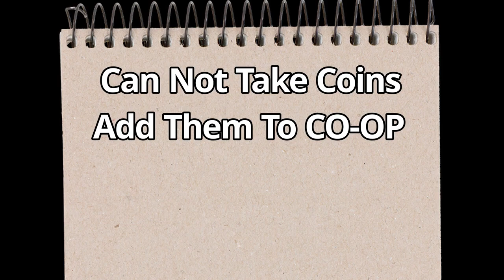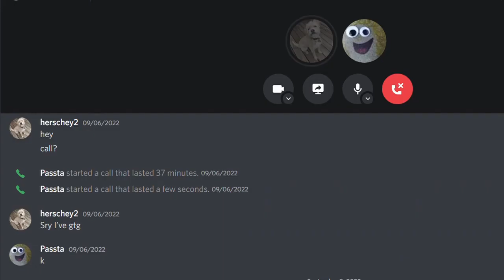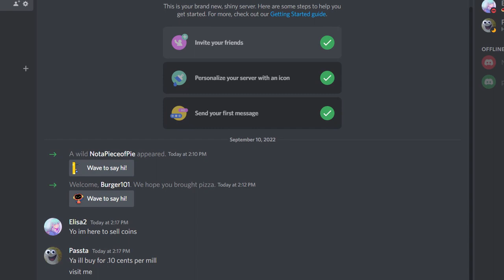Scammer Gets Scammed - Hypixel Skyblock